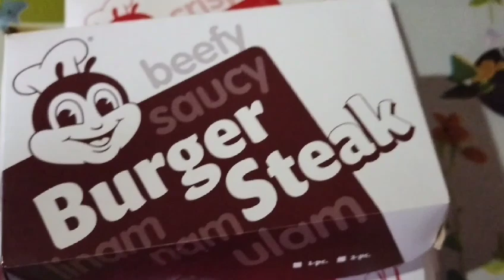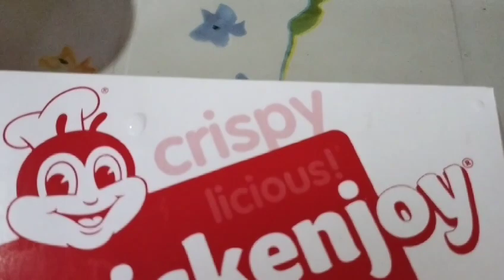Minsan lang nagka MUKBANG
Mukbang chickenjoy
at burger steak kapag
minsan lang
@Hannah Ronicas vlog